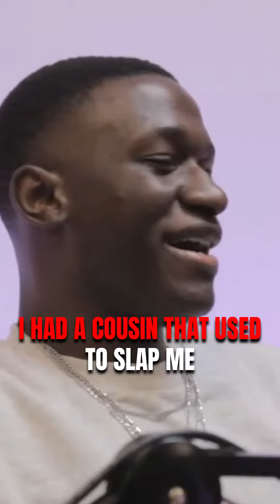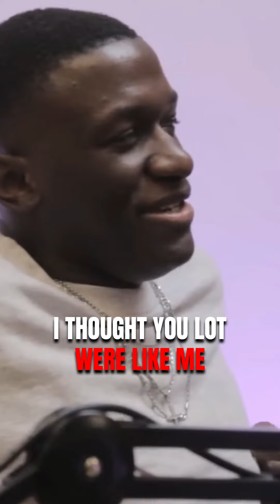Hardy Caprio on Hood Life